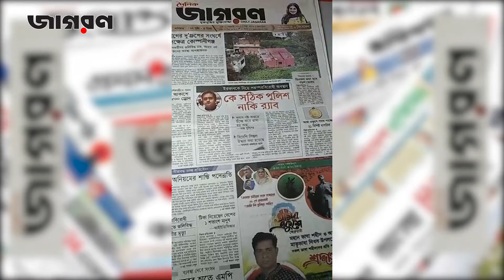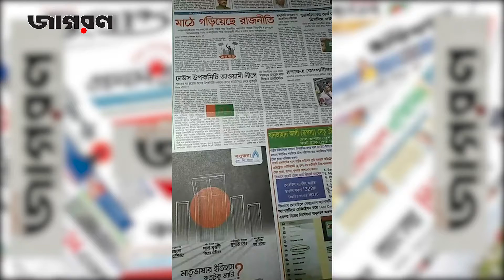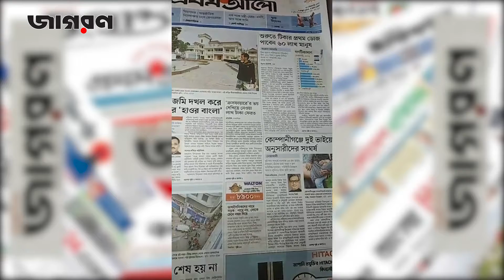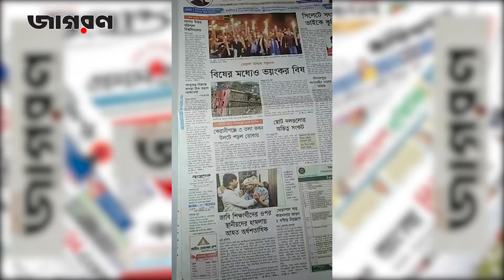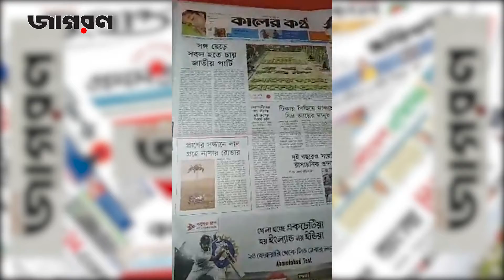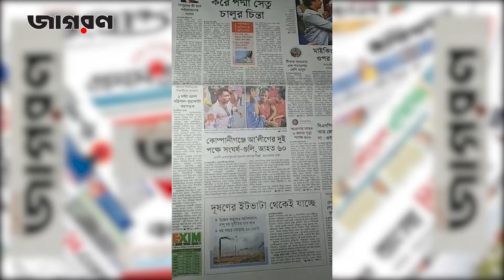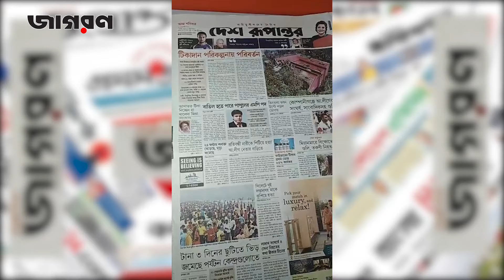আজকের প্রধান প্রধান পত্রিকার শিরোনাম (২০.০২.২০২১) | জাগরণ অনলাইন | News Headlines.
আজকের প্রধান প্রধান সংবাদপত্রের শিরোনাম সমূহ দেখে নিন এক নজরে
Today's headlines